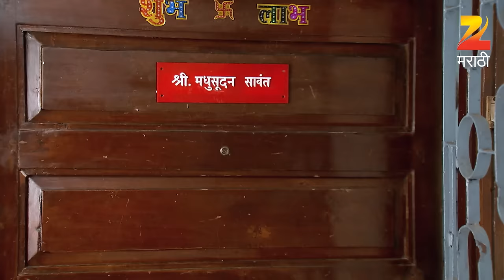Kahe Diya Pardes - Marathi Serial - Best Scene - 141 - Rishi Saxena, Sayali Sanjeev - Zee TV